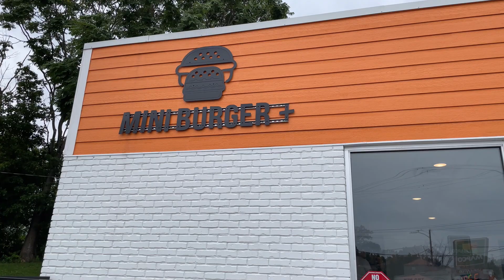25 Burger Challenge | Mini Burger +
Welcome to another one of my food challenge videos.  Today I took on the 25 Mini Burger Challenge at Mini Burger + in Cookeville, TN.  The food challenge consisted of 25 mini burgers with choice of toppings, a plate of fries, and a 24 oz drink.  If I complete the challenge within 45 minutes, I will receive the $45 meal for free and a sweet t-shirt. Mini Burger + is a mom & pop burger shop that has been serving amazing burgers to their community for 50 years.

Unfortunately, the day after I completed this challenge, Mini Burger + announced they were closing, effective immediately.  I wish them the best, their food was great, and they had an awesome staff.

For more challenge videos, eatingcontests, and/or foodreviews, checkout my links in the About section on my channel. Or, goto